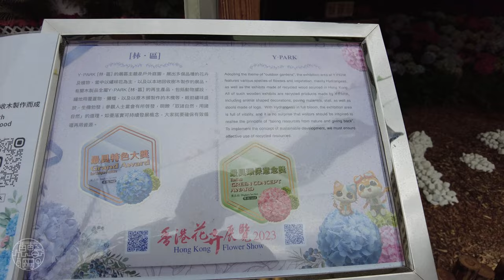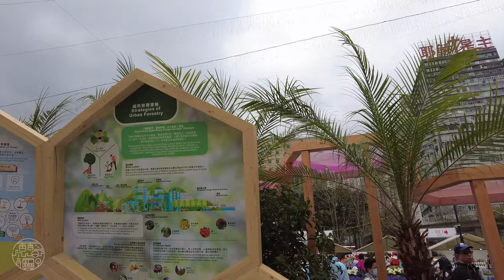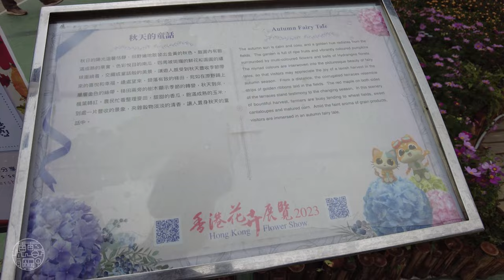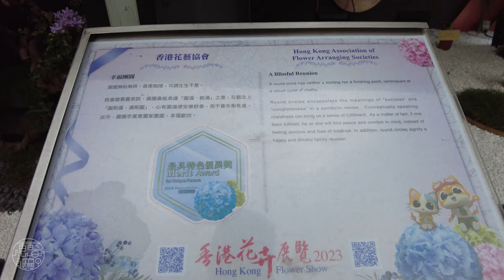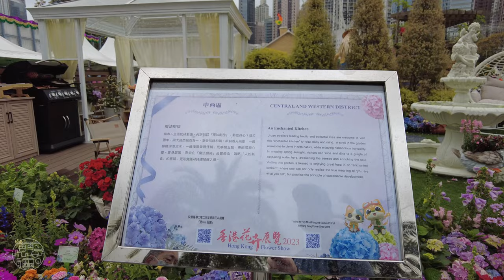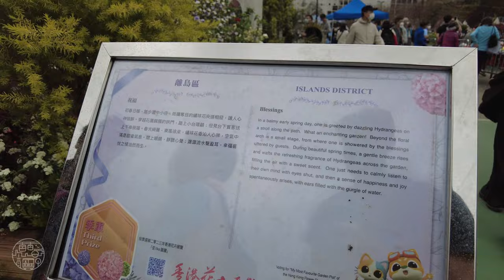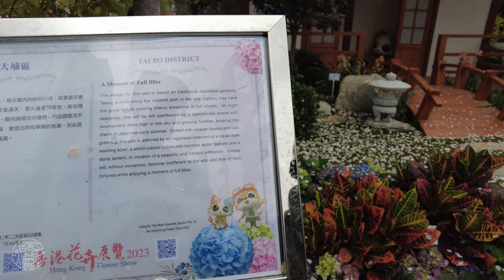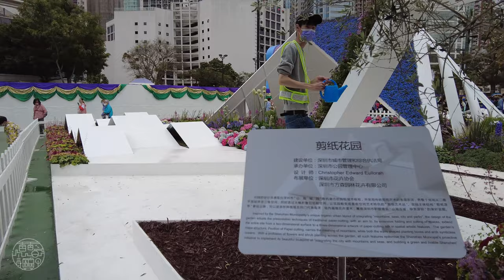Hong Kong Flower Show 2023 - Walking Tour 4K⁶⁰ (PART 2)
Join me as I visit this year's very popular Hong Kong Flower Show, held in Victoria Park. English subtitles available. NOTE: This is part 2 of the Flower Show.

The Hong Kong Flower Show is a signature event hosted by the Leisure and Cultural Services Department to promote horticulture and the awareness of greening.  It offers a valuable opportunity every year for hundreds of thousands of local citizens and horticulture lovers across the globe to appreciate the beauty of flowers and share their experiences in flower cultivation.  This year's show is held from 10 to 19 March at Victoria Park in Causeway Bay.  The show this year takes as its theme “Bliss in Bloom”, featuring the gorgeously and uniquely grown Hydrangea as its theme flower.  Long a darling of flower lovers, hydrangea is renowned for its glamorous large flowers and splendid colours in full bloom, definitely creating a captivating sense of bliss and romance in every corner of the show.

Featuring “Hydrangea” as its theme flower, the show showcase various exotic flowers and a rich profusion of exquisite potted plants, beautiful floral arrangements and gorgeous landscape displays by organisations from local, Mainland China and overseas.  There will also be commercial stalls selling flowers and other horticultural products.  There is also a rich diversity of educational and recreational fringe activities for the enjoyment of visitors. These include student drawing competition, photo competition, plant exhibit competition, music and cultural performances, floral art demonstrations, workshops on greening activities, guided visits, recreational programmes and parent-child fun games.

Date: 10-19 March 2023
Time: 9am - 9pm
Fee: HKD 14 Normal / HKD 7 Concessionary

This is a very popular event and there is a noticeable increase in crowd numbers from as early as 10am.

Exhibits 🌼 & Garden Plots 🌲:

0:00 Intro
0:58 🌼 Hearty Song of Winter
4:01 🌼 Architectural Services Department
5:25 🌼 Potted Plants
6:56 🌼 Drainage Services Department
9:13 🌼 Development Bureau
10:31 🌼 Floral Display
11:49 🌼 Municipal Affairs Bureau of Macao
12:48 🌼 Autumn Fairy Tale
15:07 🌼 Autumn Garden
15:38 🌼 Floral Display
19:47 🌼 Brand Hong Kong Floral Wall
20:43 🌼 Jockey Club Student Drawing Competition
21:42 🌲 Central & Western District
22:34 🌲 Southern District
23:32 🌲 Kowloon City
24:48 🌲 Kwun Tong
26:02 🌲 Islands District
27:00 🌲 Yau Tsim Mong
27:59 🌲 Wan Chai
28:51 🌲 Sai Kung
30:23 🌲 Sham Shui Po
31:17 🌲 Tai Po
32:25 🌼 Beijing
34:06 🌼 Shenzhen